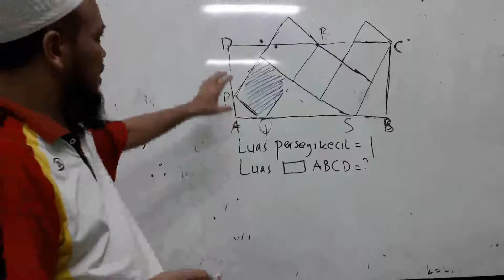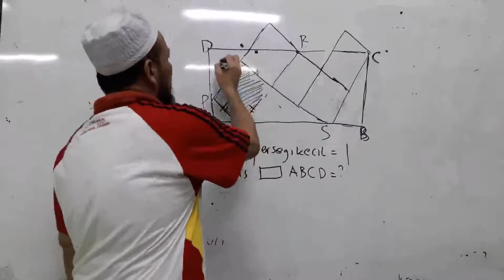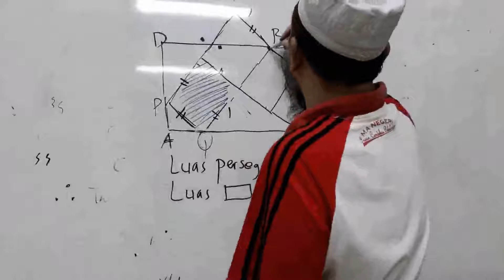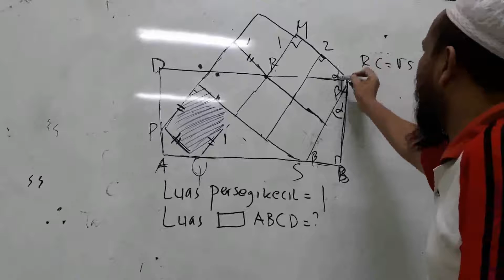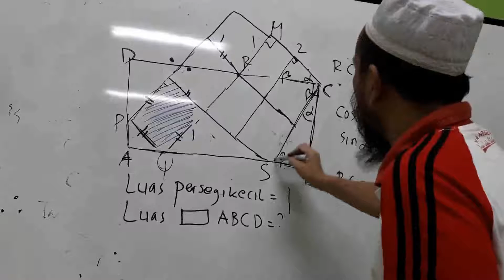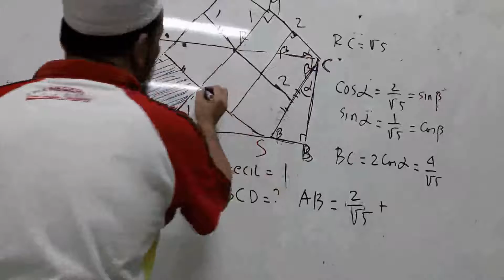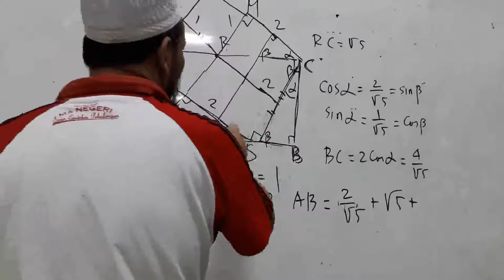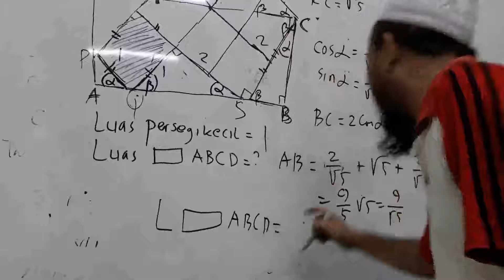soal ksnp essay 1 ksn p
solusi soal ksnp 2020 tentang perbandingan  trigonometry